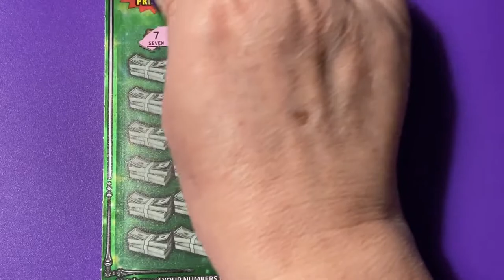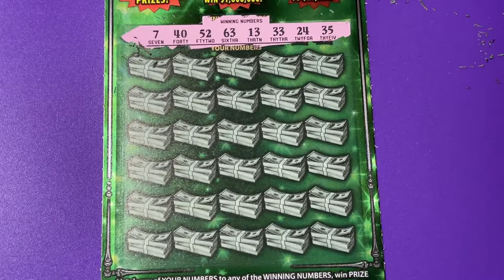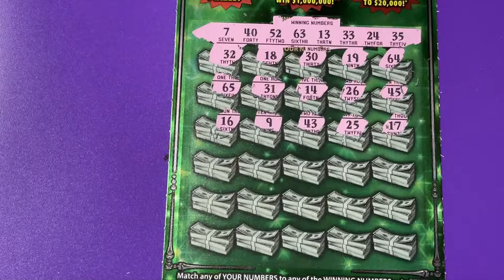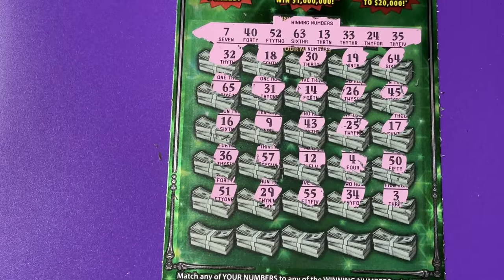Fastest Road Ticket 22